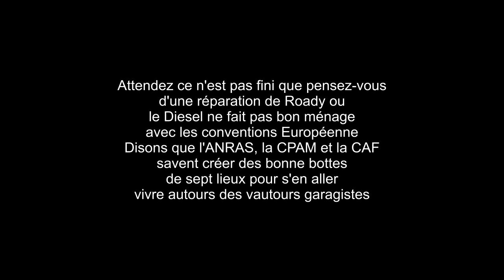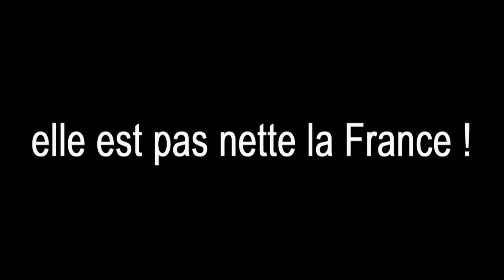Silencieusement N°4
Est une vidéo d'ambiance à la Maison sur le silence.